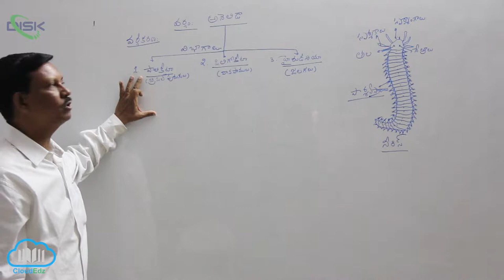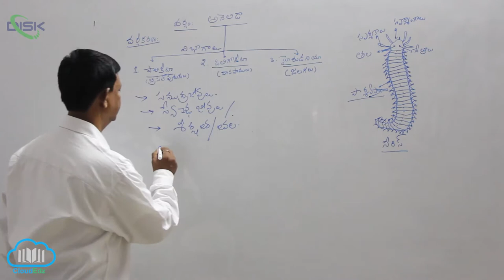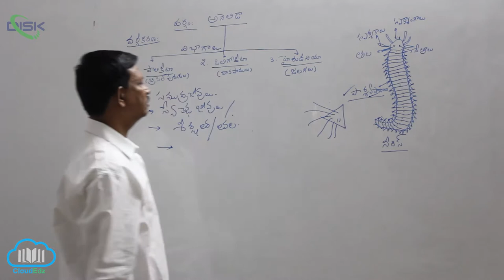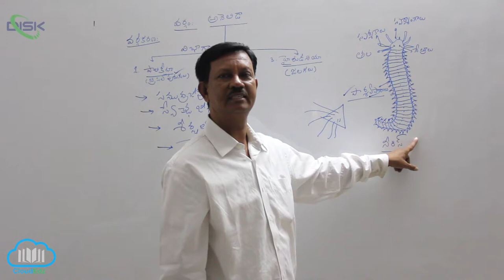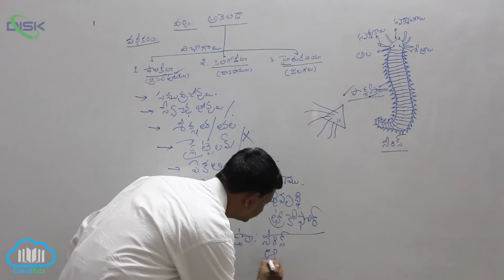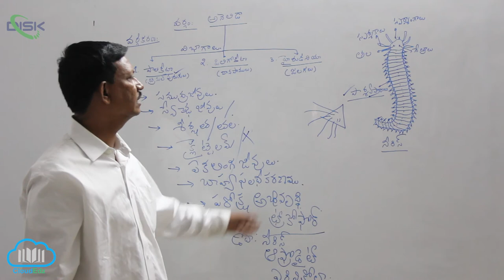వర్గం - అనెలిడా || అంనెలిడా వర్గీకరణ 1 || Disk Telangana